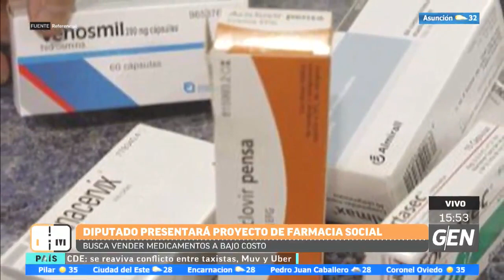Farmacia social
Diputado presentará proyecto de farmacia social, busca vender medicamentos a bajo costo.
Fuente: GEN.